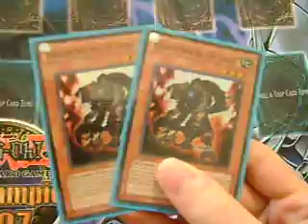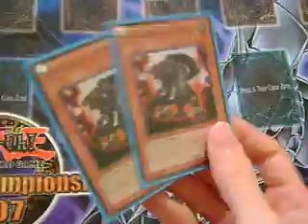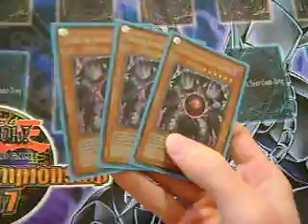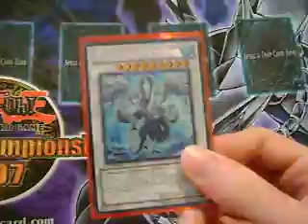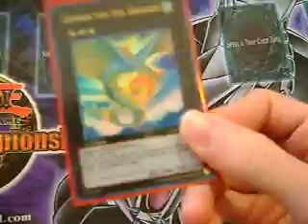Yu-Gi-Oh! Tengu Control Deck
I played this deck at a recent locals, and thought I would share.  It focuses on controlling the opponent through a fairly heavy trap line-up and a punishing line-up of monsters.

*Class B*